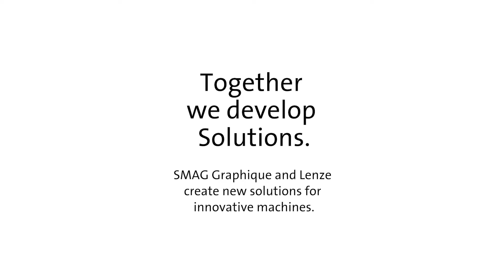Together we develop solutions: SMAG Graphique and Lenze (French version).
SMAG Graphique manufactures and resells printing and converting equipment for self-adhesive labels and flexible packing in the narrow web industry.

Pascal Mercier, Managing Director at SMAG is presenting the new roll-to-roll table top inspection & rewinder: the Vega II. The label engineering specialist has developed this machine jointly with Lenze during the entire engineering process.